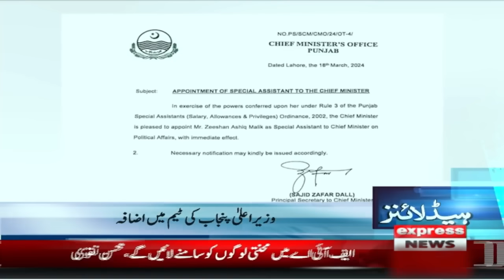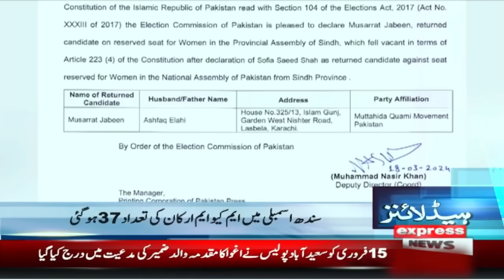Good News For Imran khan | News Headlines 04 PM | 19 March 2024 | Express News